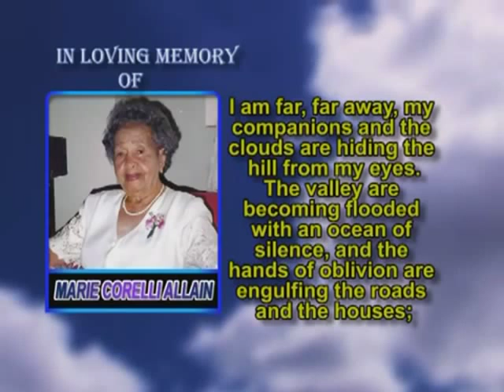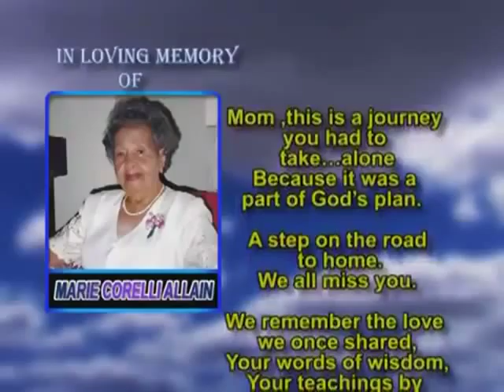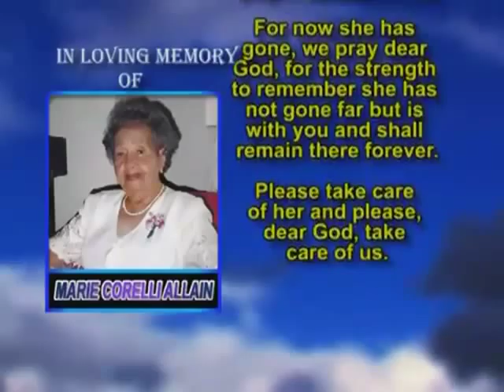Marie Corelli Allain Memorial